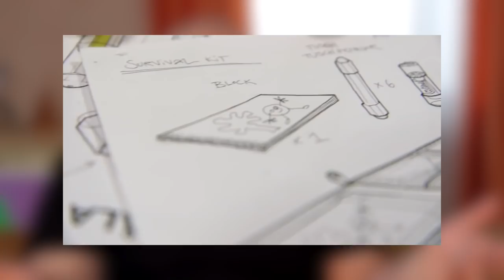Ингвар Кампрад — IKEA / Владимир Довгань / История ничему не учит #2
Ингвар Кампрад - шведский предприниматель, основатель компании IKEA — сети магазинов, торгующих товарами для дома. Был одним из богатейших людей мира.
История успеха, великий предприниматель, большой бизнес. В чем логика? Как работает бизнес модель? Какой секрет достижения высоких показателей бизнеса?

🏆 Франшиза интеллект-клуба от Владимира Довганя. Прибыль от $1000 в месяц. Подробнее

Канал FranchTV запускает новую программу — «История ничему не учит». В рамках сюжетов известные люди будут рассказывать о других не менее известных людях и объяснять, как и почему они смогли добиться успеха.

Во втором выпуске Владимир Довгань рассказывает об известном крупнейшем бизнесмене, создателе IKEA - Ингваре Кампраде, история успеха которого перевернула представление о бизнесе. О стартовал с нуля, но достиг больших высот.
Как IKEA стала миллиардным бизнесом?
Почему у американской компании не получилось скопировать модель IKEA?
Насколько важна идея и дух компании?

Смотрите первый выпуск в котором Владимир Довгань рассказывает о СЕО всемирно известной сети кофеен Starbucks — Говарде Шульце. Довгань анализирует, каким образом Шульцу удалось сделать переворот на кофейном рынке сначала США, а потом и всего мира. Ведь и до Starbucks кофе продавали на каждом углу, но почему-то только она оценивается в $86 млрд